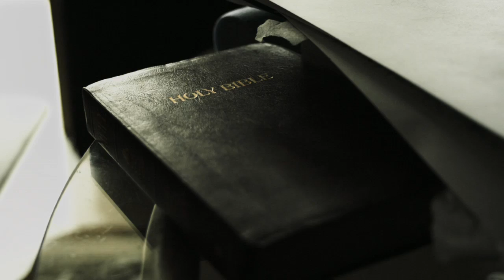Disco Ensemble - Eartha Kitt (official video)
Disco Ensemble: "Warriors" CD/LP/DIGITAL out now.

Director: Oskari Pastila
Assistant Director: Ilja Rautsi
Cinematographer: Aarne Tapola
Editor: Aleksi Raij
Production Company: Emerald Gate Industries Oy Ltd
Cast: Michael "Starbuck" Majalahti, Jessica Love

Footage taken from documentary film "SPANDEX SAPIENS", out in 2014.

Spandex Sapiens is the story of Michael Majalahti aka Starbuck, a lonely son of a Canadian preacher man who becomes the striving pioneer of professional wrestling in faraway Finland, only to find himself contested both physically and ideologically by the young transsexual wrestler Jessica Love, who even follows him to Japan on his big break.